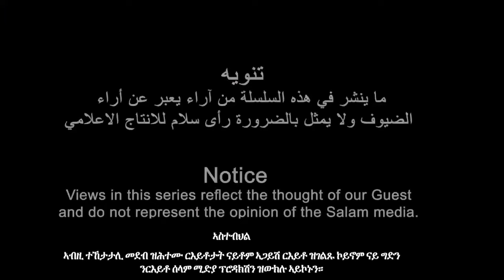hጉዕዞ ምስ ኤርትራዊ መዘክር ምስ ተጋዳላይ ሳልሕ ሱሌማን(ቀዳማይ ክፋል)